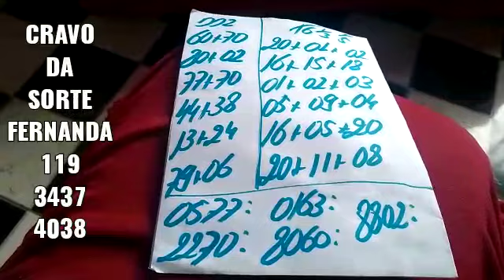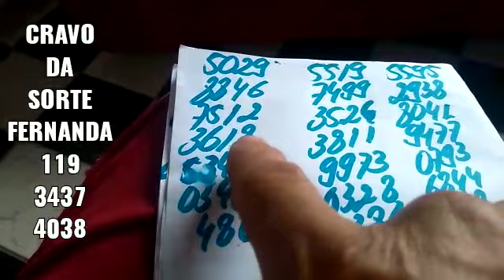PALPITES PARA A PTV PTN E CORUJA DO DIA 20/12/2022